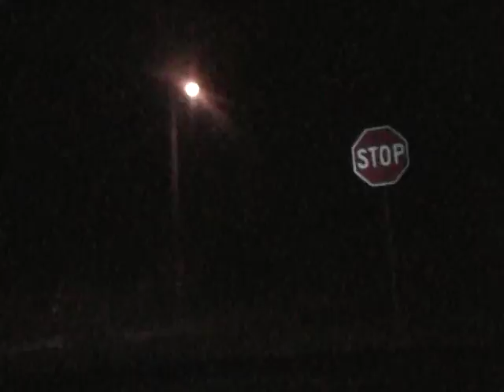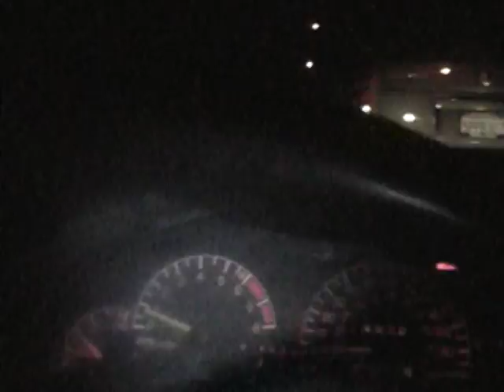THE CITY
THE WAY TO MY HOUSE